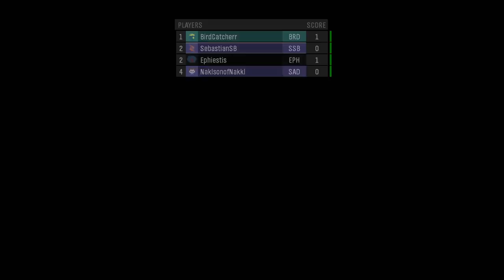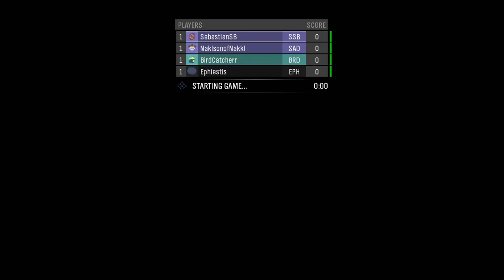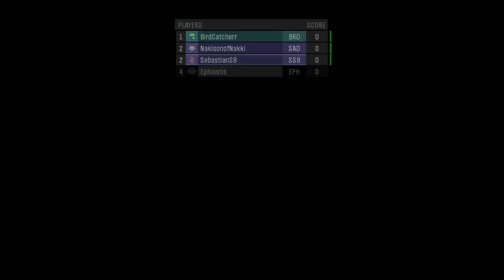Let's Play Halo: Forge PC Multiplayer Part 1 - Ro-Sham-Bo, Jenga, Indiana Jones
Game Features

PC Settings/Optimization: Halo: The Master Chief Collection is now optimized for PC with mouse and keyboard support, native PC features, up to 4K UHD and at least 60 FPS**. Many games in the collection will include other setting options like ultrawide support, uncapped frame rate, adaptive sync support, FOV customization and more.

Campaign: Featuring Halo: Reach, Halo: Combat Evolved Anniversary, Halo 2: Anniversary, Halo 3, Halo 3: ODST Campaign, and Halo 4, The Master Chief Collection offers players their own exciting journey through the epic saga. Starting with the incredible bravery of Noble Six in Halo: Reach and ending with the rise of a new enemy in Halo 4, the games will release in order of the fictional story. When complete, the Master Chief’s saga will total 67 campaign missions.

Multiplayer: Each game released into The Master Chief Collection brings its own multiplayer maps, modes and game types. When finished, the collection will have the most diverse and expansive Halo multiplayer experience to date, with more than 120 multiplayer maps.

Halo Insider Program: The Halo Insider Program is the best way for Halo fans and community members to partner with 343 Industries to improve our games, products, and services. Halo Insiders may have opportunities to participate in public flights of in-progress Halo releases and provide feedback to the development team. Become a Halo Insider and join us on the journey to bring the rest of the Master Chief Collection to PC in the upcoming year.

Start your Spartan Career today with the iconic Halo: Reach. Relive the revered campaign and the pivotal battle for the planet Reach as Noble team fights to save humanity’s last stronghold. Enjoy legendary multiplayer experiences with generation-defining player customization, unforgettable maps, as well as classic game modes such as Firefight; fight alone or with squad mates to survive against endless waves of enemies deploying with ever-increasing difficulty.